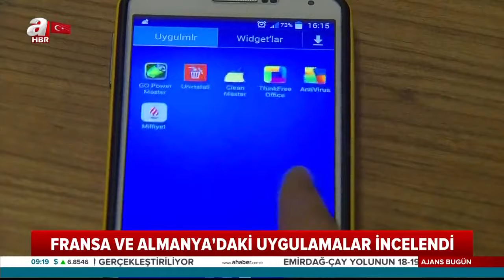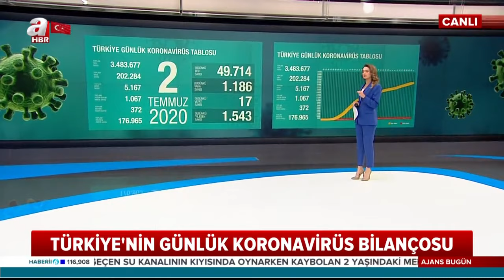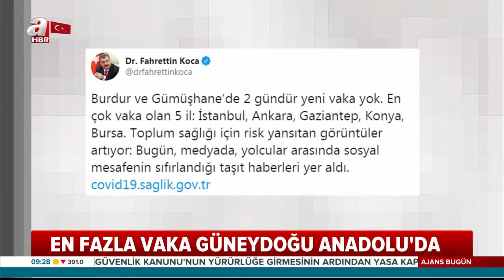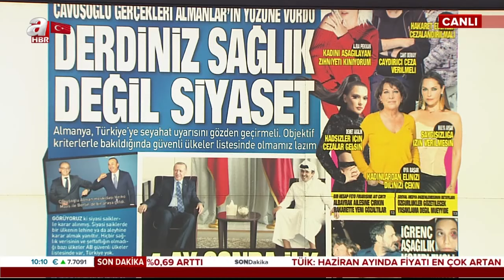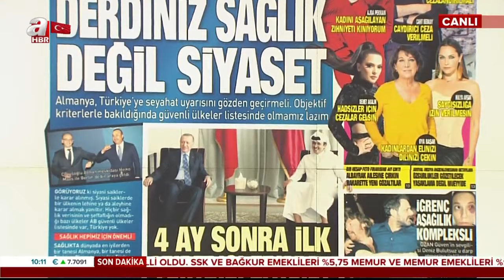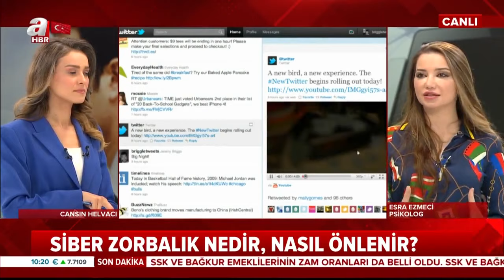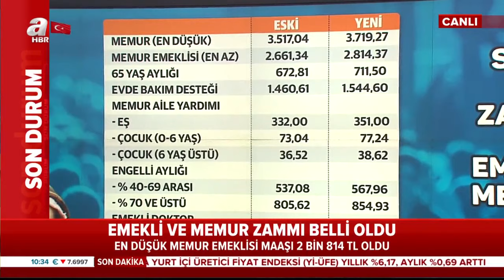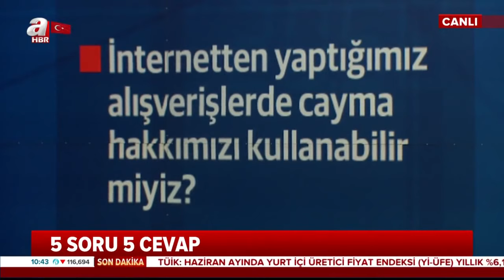Cansın Helvacı İle Ajans Bugün! / A Haber / 03.07.2020